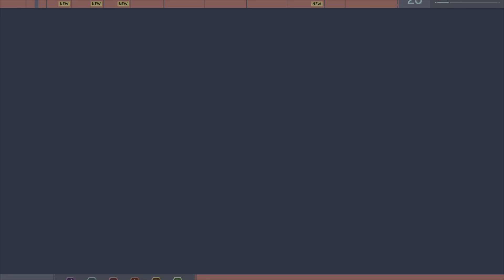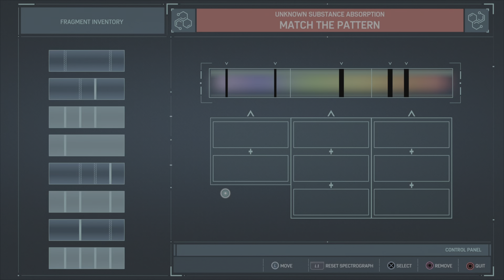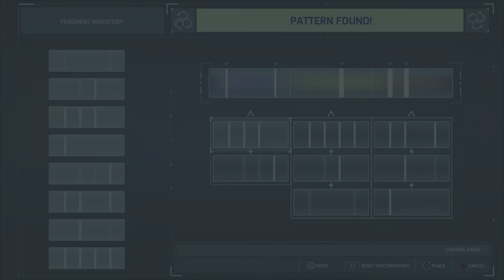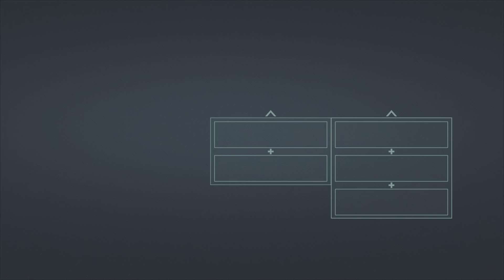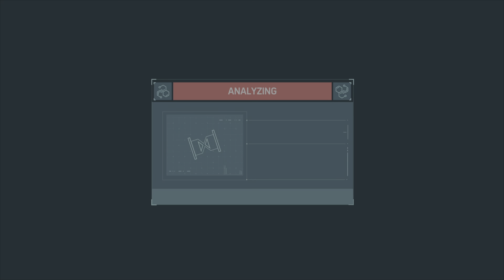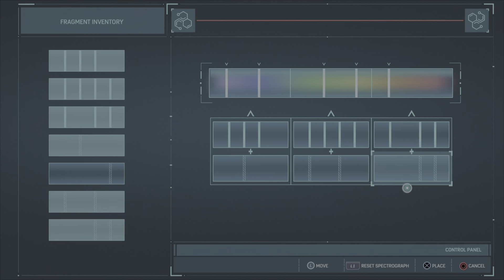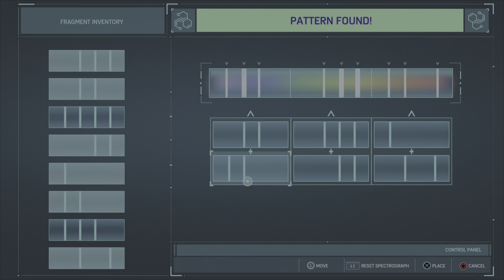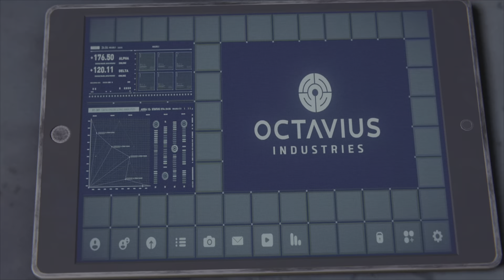SPIDER-MAN #8 (No Commentary)